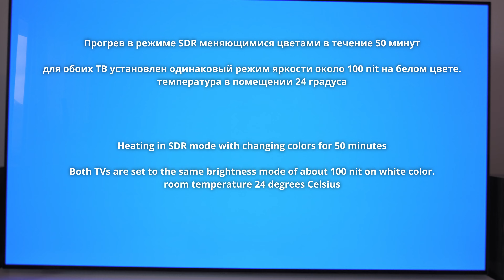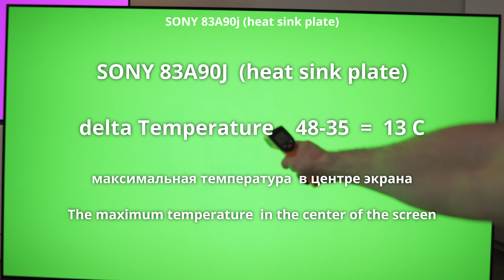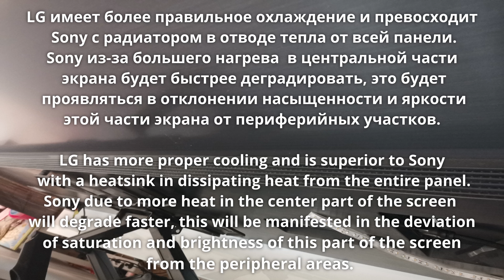SONY 83A90j vs LG OLED77CX. У кого более эффективное охлаждение.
Я стал обладателем Sony 83A90j.    Поэтому сделаю пару тестов сравнения.

Сравним прогрев панелей при проигрывании SDR видео, какой производитель имеет более правильное конструкторское решение для охлаждения